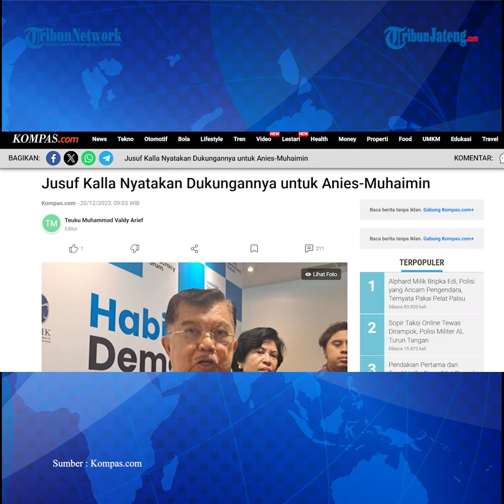Jusuf Kalla Deklarasi Dukung Anies Baswedan-Muhaimin Iskandar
Mantan Wakil Presiden Jusuf Kalla (JK) menyatakan dukungannya kepada pasangan calon presiden dan wakil presiden Anies Rasyid Baswedan-Muhaimin Iskandar dalam Pemilu 2024.

JK menyebutkan, Anies bisa dikatakan sebagai muridnya dalam politik. Selama ini, dia sudah banyak memberikan masukan kepada Anies terkait permasalahan bangsa.

JK menilai Anies adalah sosok pemimpin yang kredibilitasnya teruji. Mantan Gubernur DKI Jakarta itu disebutnya tidak pernah diberitakan karena korupsi.

Ketika ada yang mencoba untuk mengaitkannya dengan kasus korupsi seperti Formula E, tapi akhirnya gagal.